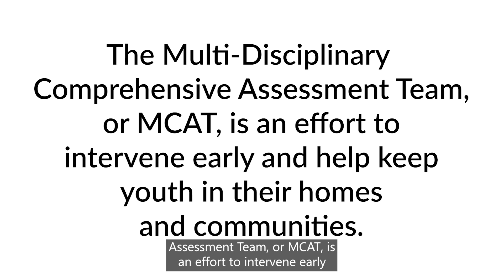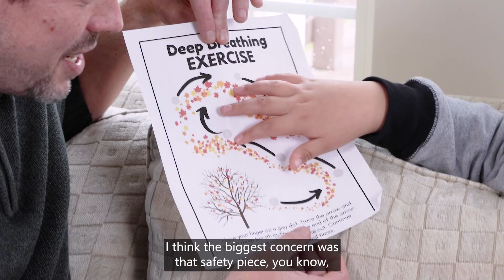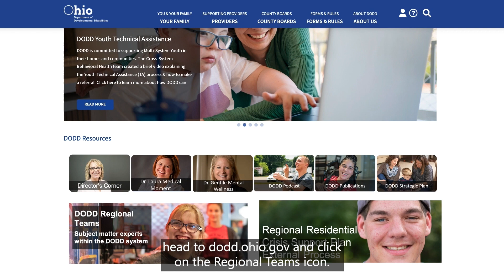Healthy Living - MCAT & MSY & Family Regional Coach - Nathan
The Ohio Department of Developmental Disabilities offers Technical Assistance (TA) to support children and families in their home environment between the ages of 5 and 17 years old. TA includes the assembly of subject matter experts in the field of developmental disabilities to meet with teams and families to provide individualized recommendations.